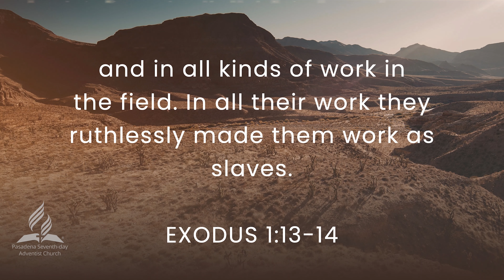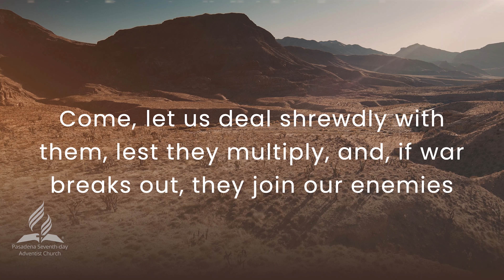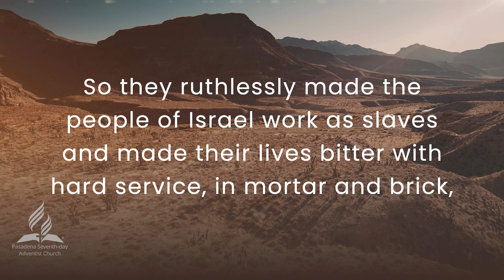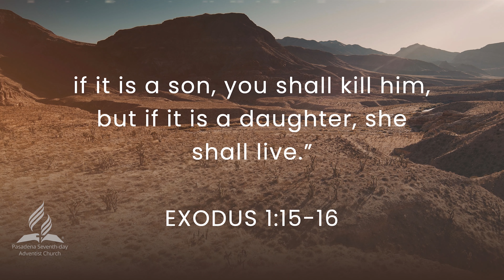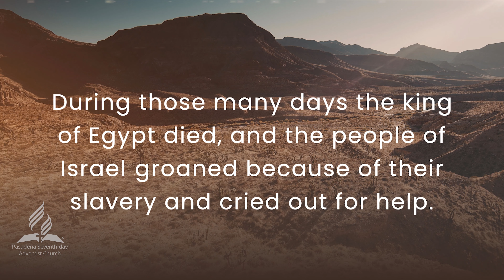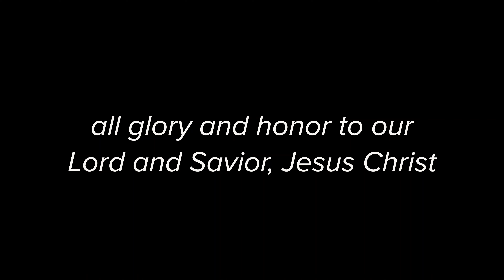Exodus, Part 1: The Sound of Silence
Pastor Geoff Crowley begins a new series looking at the book of Exodus beginning with chapter 2, verses 23 and 25. Thanks for joining us. May or Lord bless and keep you. Amen.